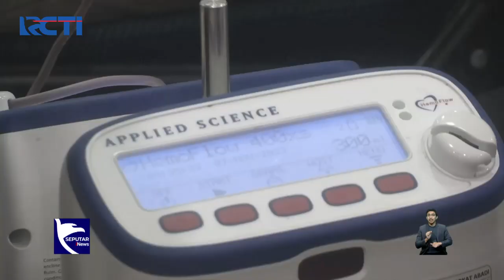MNC Peduli Gelar Donor Darah Bersama Unit Transfusi Darah RSCM - SIS 11/11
Saksikan info berita terkini di:
Seputar iNews Pagi: Setiap Hari Pukul 04.30 WIB
Seputar iNews Siang: Setiap Hari Pukul 11.30 WIB
Seputar iNews Malam: Senin – Jumat 01.00 WIB
Seputar iNews: Senin – Jumat 09.00 | 11.00 | 13.00 | 14.00 | 18.00 | 23.00